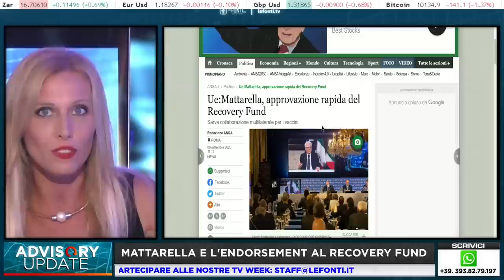RECOVERY FUND, MARCOTTI: "SAPETE CHE NON È STATO ANCORA APPROVATO?"